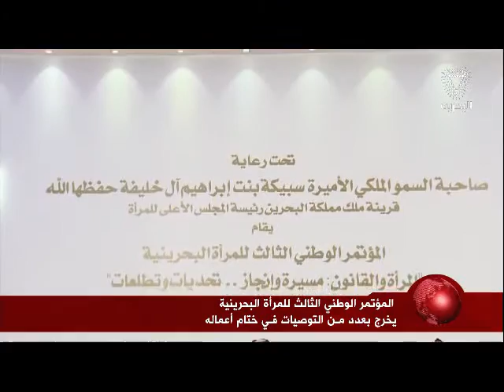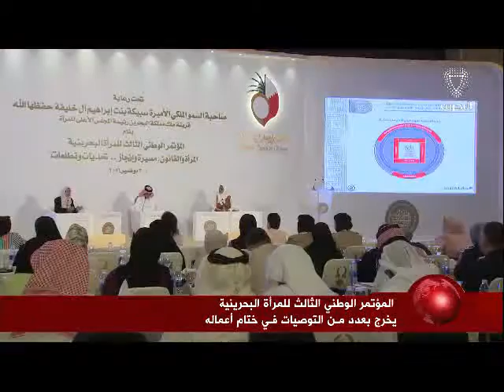البحرين : المؤتمر الوطني الثالث للمرأة البحرينية يخرج بعدد من التوصيات في ختام أعماله